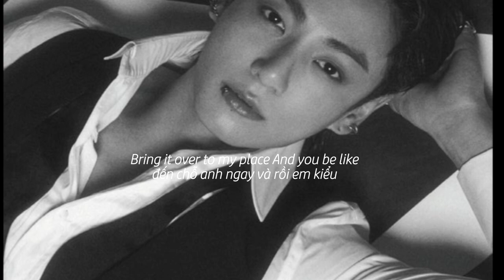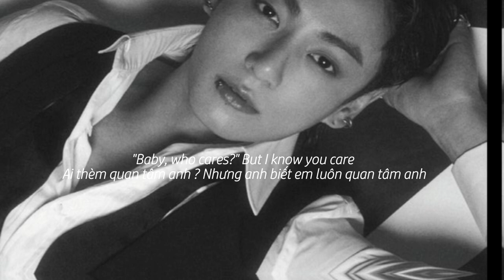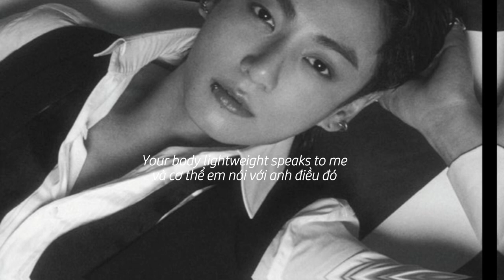UNDER THE INFLUENCE - Jungkook [AI] LYRIC vietsub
Thrills Enigmatic Tales Ethereal Adventures MysticDiscoveries Celestial Wonders Unveiled